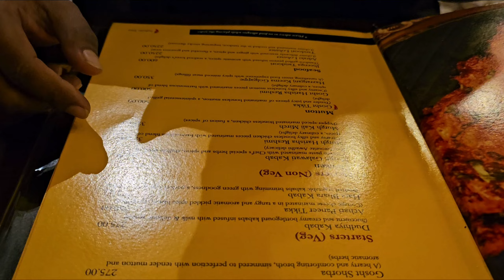A special day celebration || oudh 1590 dinner experience || bangla vlog